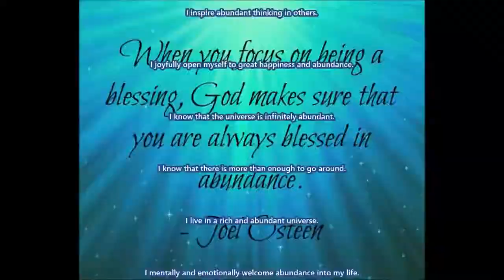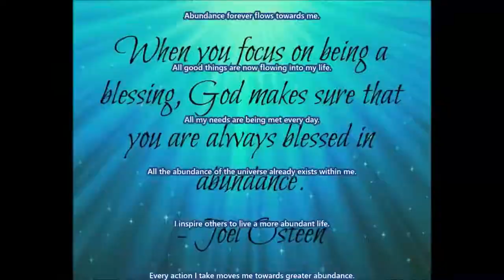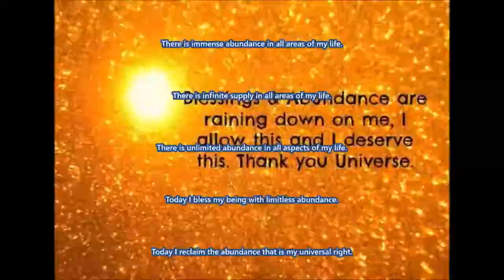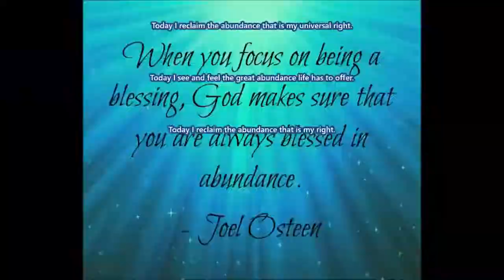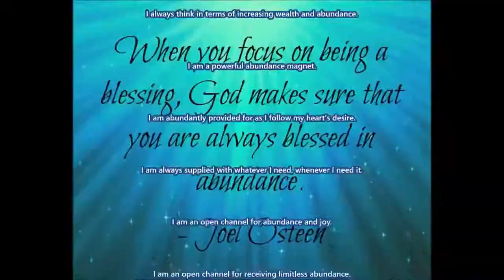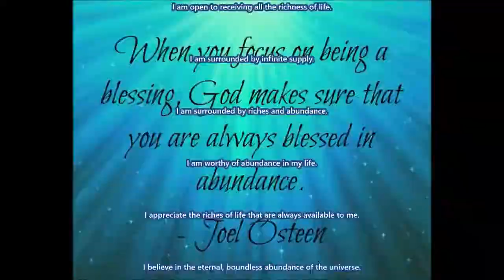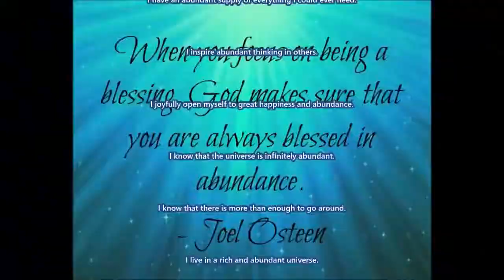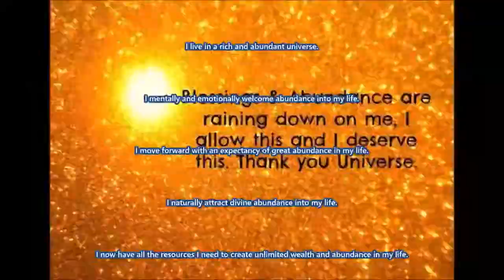Wealth Attraction Subliminal Hypnosis - Audio Visual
Watch in HD. Headphones/Earphones are optional, but recommended. Use this subliminal video often to develop an abundance mentality. Watch and listen for best results. You can still get results from just watching or just listening if that's more convenient for you. This subliminal video has both text and audio affirmations. Set to a comfortable volume. Use at least once a day until no longer needed.
ALWAYS REMEMBER, YOU ARE AWESOME AND YOU GOT THIS!

Text & Audio Affirmations:
I have an abundant supply of everything I could ever need.
I inspire abundant thinking in others.
I joyfully open myself to great happiness and abundance.
I know that the universe is infinitely abundant.
I know that there is more than enough to go around.
I live in a rich and abundant universe.
I mentally and emotionally welcome abundance into my life.
I move forward with an expectancy of great abundance in my life.
I naturally attract divine abundance into my life.
I now have all the resources I need to create unlimited wealth and abundance in my life.
I now have prosperity and abundance in all areas of my life.
I now have surplus in all areas of my life.
I open my life to all the abundance the universe has to offer.
I readily accept the abundance that is my birthright.
I receive more abundance each day than I could ever have imagined.
I rejoice in the prospect of unlimited abundance and prosperity.
I resonate in harmony with the vibration of abundance and success.